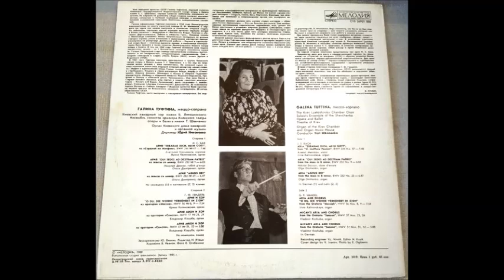Bach Agnus Dei Messa h moll Галина Туфтина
1985
АРИЯ "AGNUS DEI" из Мессы си минор, BWV 232 № 23
Ансамбль солистов оркестра Киевского театра оперы и балета имени Т. Шевченко
Орган Киевского дома камерной и органной музыки
Дирижер Юрий Никоненко
Ольга Дмитренко,  орган